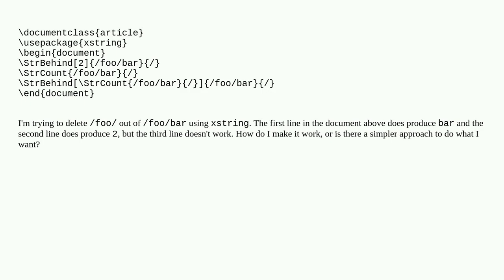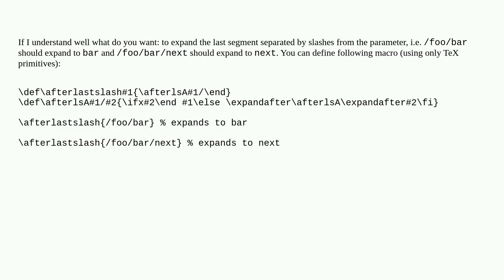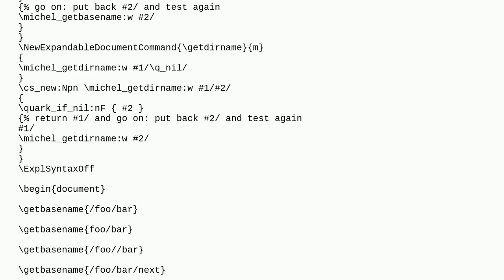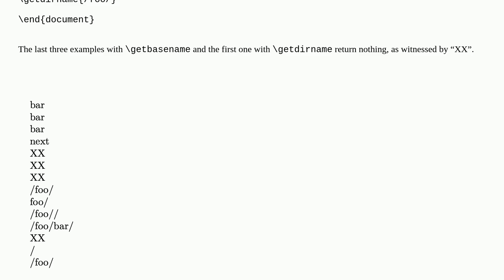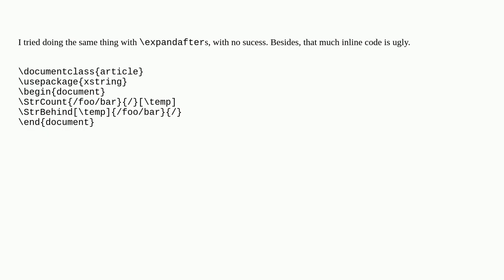Delete string up to last slash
A special thanks goes out to the community

  xstring